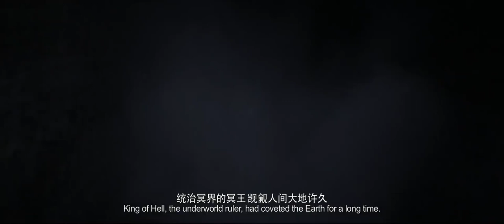2018 Best Sci Fi Adventure Movies New Action Movie 2018 Best Hollywood Movies 20180